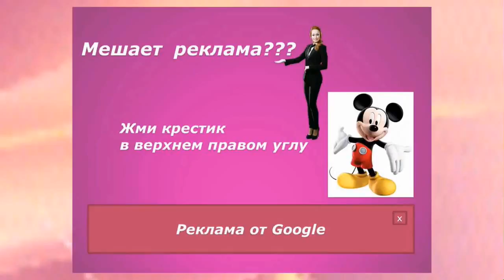SEXy in WALKING SRTEET Thailand AMAZING girls in Pattaya पटाया 芭堤雅 พัทยา باتايا Πατάγια 파타야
SEXy in WALKING SRTEET Thailand AMAZING Freelancer Boobs girls in Pattaya पटाया 芭堤雅 พัทยา باتايا Πατάγια 파타야